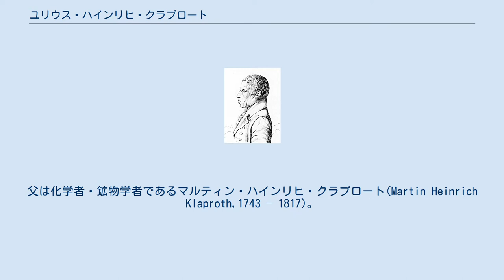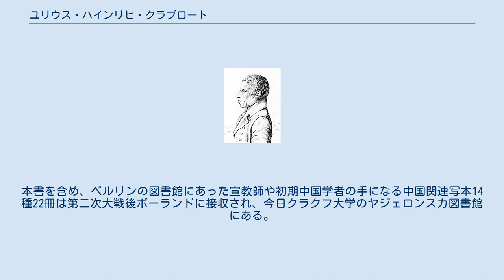ユリウス・ハインリヒ・クラプロート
Julius Klaproth ユリウス・ハインリヒ・クラプロート（Julius Heinrich Klaproth、1783年10月11日 - 1835年8月27日）は、19世紀のフランスで活躍したドイツ出身の東洋学者。
父は化学者・鉱物学者であるマルティン・ハインリヒ・クラプロート(Martin Heinrich Klaproth,1743 – 1817)。
 ユリウス・ハインリヒ・クラプロートは1783年10月11日、ドイツのベルリンに生まれる。
父は高名な化学者・鉱物学者であるマルティン・ハインリヒ・クラプロートであったため、幼少期にはその影響で化学、鉱物学、植物学などに興味を持った。
 14歳になると、東洋諸言語に対して強い興味を持つようになり、特に中国語にいたってはベルリンの王立図書館に所蔵されていた中国書物を読みあさり、自分で『中国語彙集(Vocabularium Characteristico-Sinico-Latinum...)』（未刊） を編纂するなど、後の東洋学に没頭する機縁となった。
それからユリウスの中国語は格段に進歩し、19歳となった1802年、ユリウスは二巻四部からなる『アジア雑誌(Asiatisches Magazin)』を刊行し、その名を世に知らしめるとともに、識者の注目を引いた。
この頃にユリウスはポーランドの貴族ポトツキ伯爵の知遇を得る。
 1805年、ロシアでは黒竜江（アムール川）の帰属を解決するために、ゴロフキン伯爵率いる使節団を中国に派遣する話がもちあがり、ポトツキ伯爵が随行学術隊長に任命された。
ポトツキ伯爵はロシア帝室アカデミーのアジア語アジア文学準会員の名目でユリウスを隊員に加え、一緒に随行させるとともに、かなりの程度に自由行動を許した。
これによりユリウスはシベリア諸民族の言語、習俗、人種を調査し、キャフタでモンゴル語を習い、満州語を習熟し、大量の満漢語・チベット語・モンゴル語の書籍を手に入れることができた。
 1807年、サンクトペテルブルクに戻ったユリウスは熱烈な歓迎のもと、3月11日格外の抜擢によりアカデミーの正会員に推され、9月15日にはコーカサスへ新たな調査に向かった。
しかし、コーカサスの過酷な自然条件によって隊員を失い、自らも激しい病に襲われるなど、この調査は困難を極めた。
ユリウスは1809年にペテルブルクに帰還した。
 1810年、ユリウスは文部大臣からアカデミーの満漢書目録作成を委嘱され、翌年にはそれを印刷する活字鋳造を監督するため、ベルリンに派遣されたが、派遣期間が満了しても戻らなかったため、ユリウスはロシアにおける貴族の称号と学術上の地位を全て失ってしまう。
 時にヨーロッパではナポレオン戦争の時代であり、ユリウスはボヘミアとシレジアを分かつ山中の小村バルムブルン(Warmbrunn)に避難して研究を続けた。
その後イタリアに旅行し、エルバ島に追放されたナポレオン・ボナパルトを訪ねた。
この時、ユリウスはかねてよりフランスでの生活を望んでいたらしく、ナポレオンから援助の約束とロシア辺境民族に関する著作の執筆依頼を受けたとされる。
しかしナポレオンの再起はならず、この話は白紙となった。
 フランスを諦められなかったユリウスは1815年、残りわずかな私財を投じてフランスへ渡り、パリにおいてヴィルヘルム・フンボルトの知遇を得た。
これによりプロシア政府から教授の称号と高額な給与、さらに7万フランの出版経費を与えられ、パリ在住を認められた。
以降、ユリウスは1835年8月27日の死去にいたるまで、パリで研究と出版に専念することとなる。
 ユリウス・クラプロートは事実一個の天才であったが、その完璧主義と自負心から他の研究者に対する論争・批判が多い。
中でもウイグルの帰属をめぐるロシアのシュミットとの応酬、満文の理解に関するラングレス批判などはよく知られている。
唯一、彼の批判を免れたのはレミュザくらいとされる。
また、彼の人格と生活態度に対する悪評が方々からあり、パリでの私生活もかなりの放埓なもので、その早逝（51歳）の遠因もこのあたりかと推測されている。
 ^ この語彙集には1800年5月17日編纂開始の日付がある。
本書を含め、ベルリンの図書館にあった...